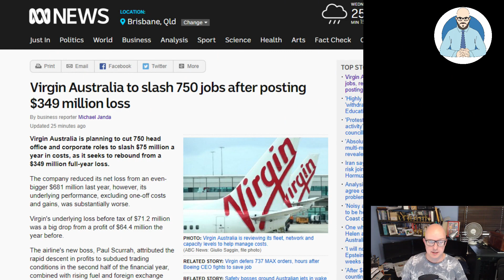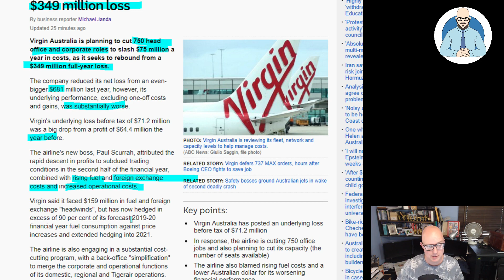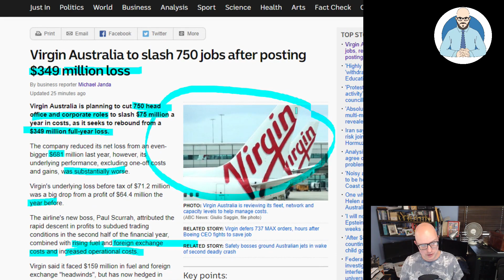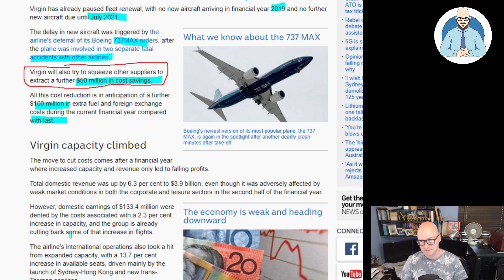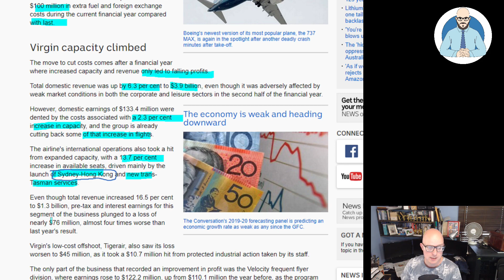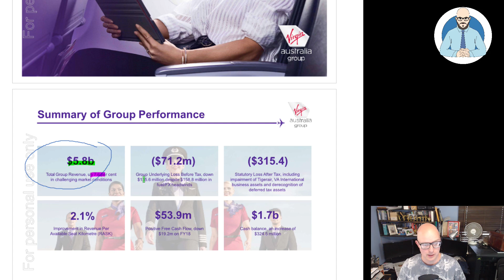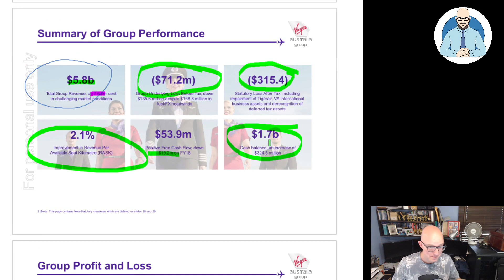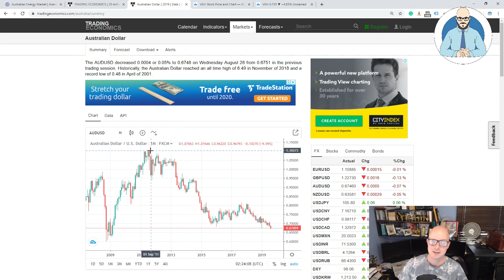Virgin Australia Slashes 750 Jobs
Virgin Australia is cutting 750 jobs because of a significant loss due to fuel and foreign exchange costs.

Why Buildings Stand Up
Why Buildings Fall Down Why Structures Fail
Great Streets
A Pattern Language

Heise Architecture
Our Architectural Practice.